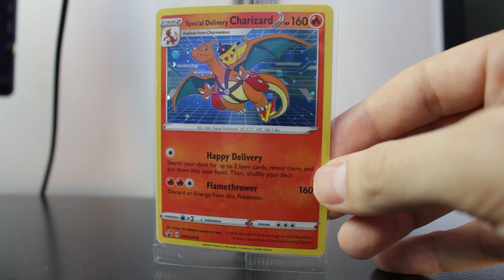What we know about GRAFAIAI • NEW Pokémon in Scarlet & Violet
What we know about the latest Pokemon to be revealed for Generation 9 - Grafaiai!